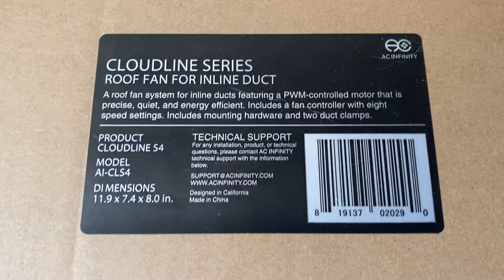Give Away!!!!! Ac Infinity - S4 in-line Fan!!!!! Check it out now!!!!!! Free and includes Shipping!!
Giving away AC INFINTY’s CLOUDLINE S4 in-line FAN! Draw on Nov 27th 2020!

Winning this Fan has never been So easy!

Celebrating the pre-launch of our website.

- for all you indoor grow needs!!!

Happy Planting and Good Luck!!!